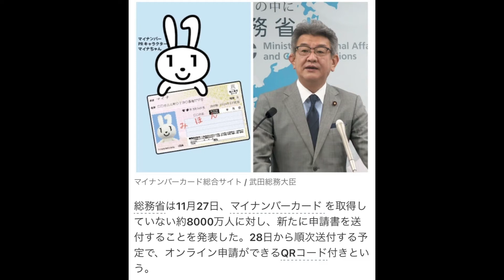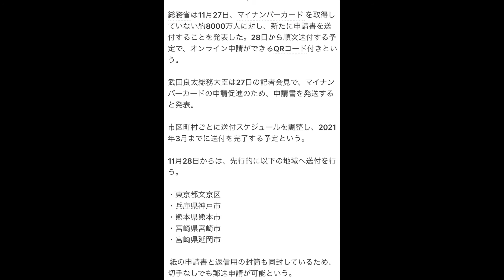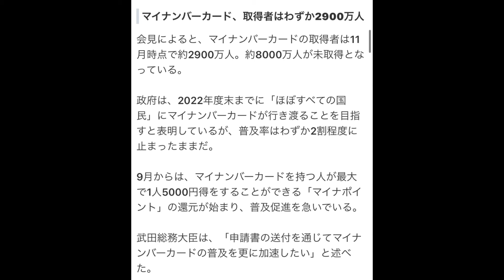【国にだまされるな！】 マイナンバーカードを国はどうしても作らせたいみたいですね！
マイナンバーカードをどうしても作らせたい政府。
何故？
答えは簡単、メンツと国民の監視。

マイナンバーカードを作らせたいのは国民の財産を把握する為とこの制度を考えた国のメンツです。